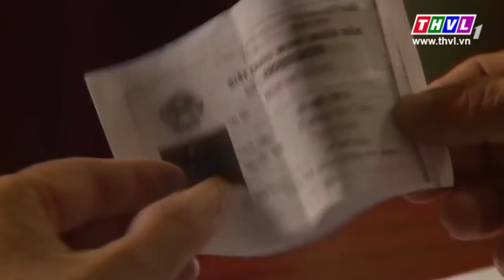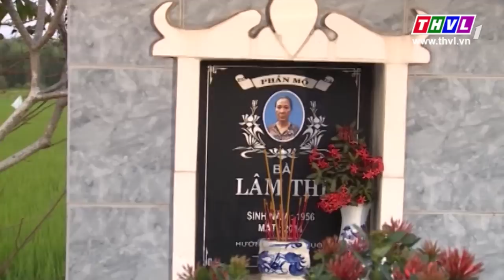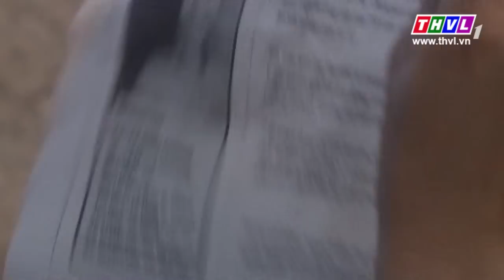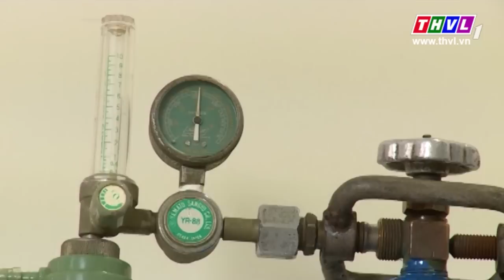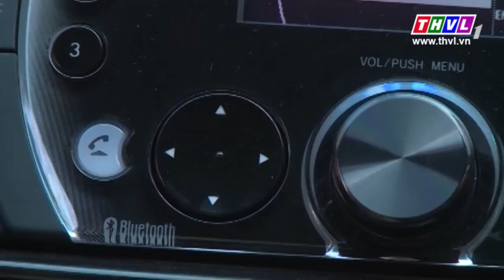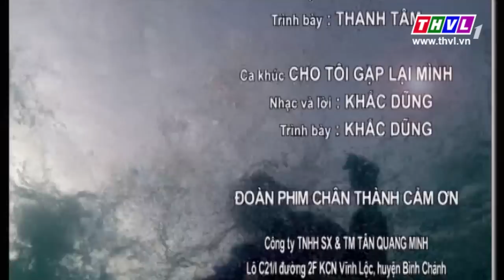THVL | Sống để chuộc lỗi - Phần 1: Bông trang đỏ - Tập 22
Cùng trải lòng và cùng chia sẻ với nỗi đau của hai người phụ nữ trong “Sống để chuộc lỗi” lúc 20h các buổi tối từ thứ 2 đến thứ 5 trên THVL1. Bắt đầu từ 23/02/2016.
Diễn viên: Mạnh Hùng, Huỳnh Đông, Huy Khánh, Lê Bê La, Lê Khánh, Anh Thư, Đức Nhã, Nguyệt Ánh, ...